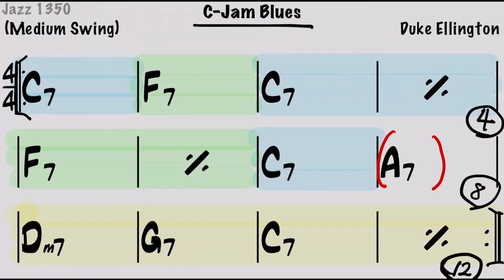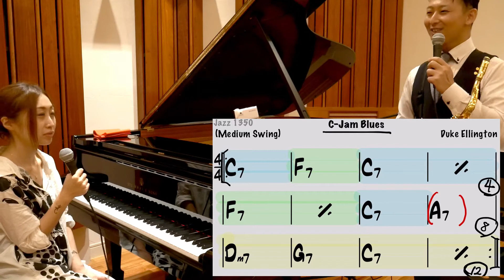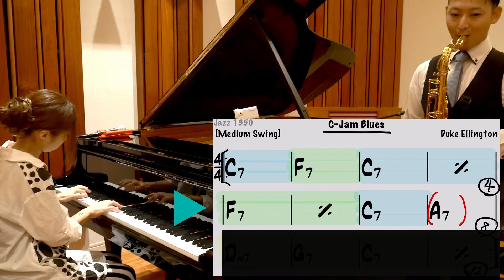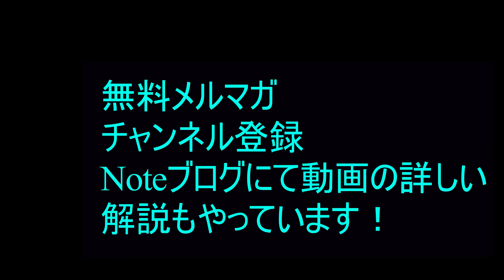ジャズの基本！ブルースの演奏を解説！初心者のためのジャズ講座